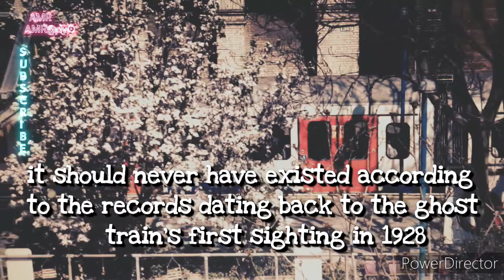Ghostly Encounters at South Kensington Underground Station in London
Discover the eerie secrets lurking beneath the surface at South Kensington Underground Station in London, England, UK. Join us as we delve into the chilling history of this haunted train station and unravel spine-tingling ghost stories that will send shivers down your spine. From unexplained sightings to ghostly encounters, this underworld is steeped in mystery and paranormal activity. Don't miss this supernatural adventure that uncovers the hidden truths of one of the most haunted places in the UK. Are you brave enough to explore the haunted corridors of South Kensington Underground Station? Watch now to uncover the ghostly mysteries within.

Video Playlist: Most Haunted Train Stations.

This video is located under the Most Haunted Train Stations Playlist, which can be found in this Channel's Playlist Section.